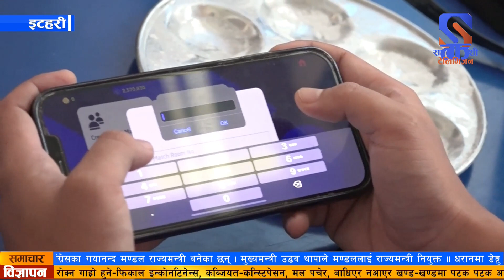इटहरीमा रहेको ग्रिनपिस लिङकन कलेजका विद्यार्थीहरुले इ-स्पोर्टस च्याम्पियनसीपको आयोजना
सुनसरी इटहरीमा रहेको ग्रिनपिस लिङकन कलेजका विद्यार्थीहरुले इ–स्पोर्टस च्याम्पियनसीप आयोजना गरेका छन् ।